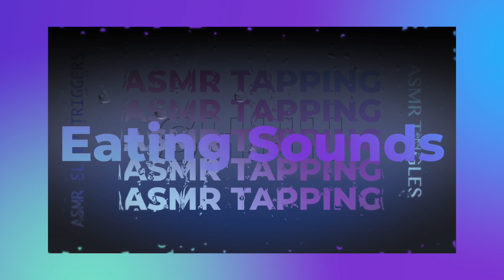HOME MADE OAT MEAL RAISIN COOKIES ASMR EATING SOUNDS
HOME MADE OAT MEAL COOKIES ASMR EATING SOUNDS

EMOTIONAL STORYTIME LIFE VIDEOS:

3. REVEALING HOW MY OLDEST DAUGHTER FEEL ABOUT ME | THE TRUTH WILL SET YOU FREE | Cilantro Salad ASMR Eating Sounds